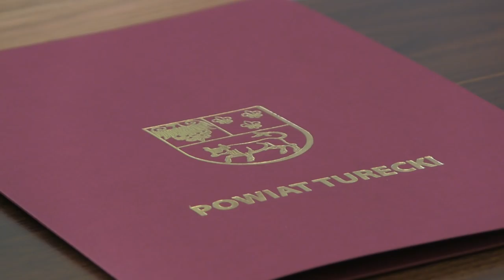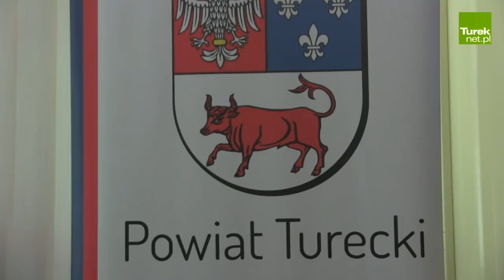Podsumowano 100 dni pracy Zarządu Powiatu Tureckiego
Konferencja prasowa, która odbyła się w dniu dzisiejszym tj. w środę 27 lutego w gabinecie Starosty Tureckiego Dariusza Kałużnego była okazją do podsumowania pracy Zarządu Powiatu na przestrzeni pierwszych 100 dni od październikowych wyborów.